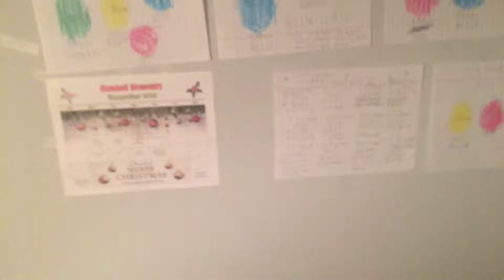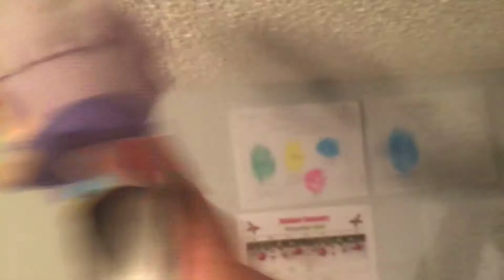Total Perfect Island Season 1 Episode 11: Warriors Of The Dead